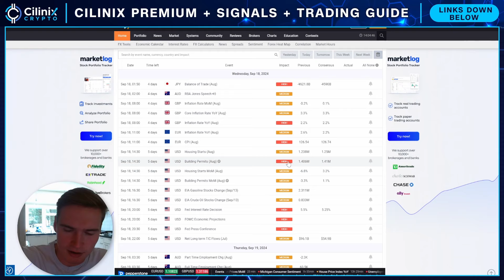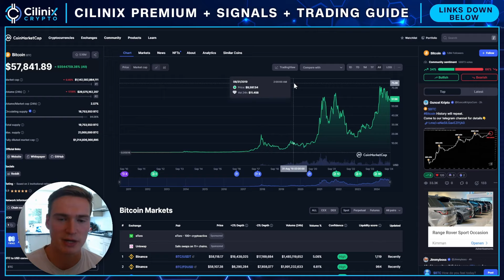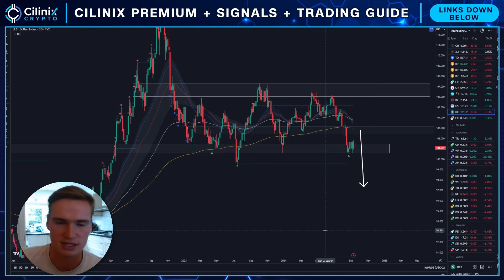This Could START the Crypto BULL MARKET!🚨 (Important Crypto & Bitcoin Update)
A MAJOR development is going on now, which I think you need to know about!🚨

Social links!